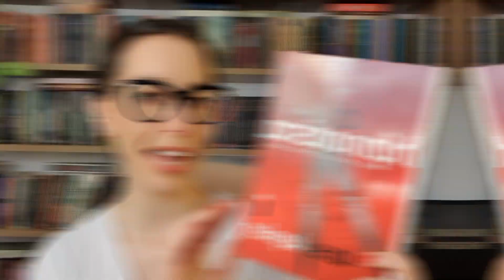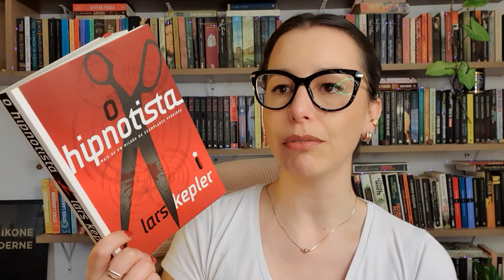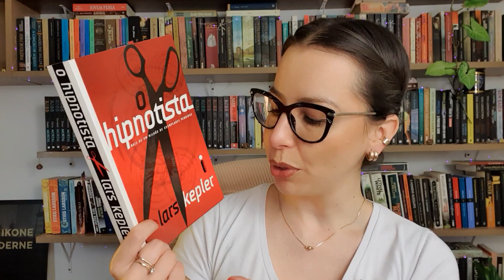[Eu li] O hipnotista, Lars Kepler | Série Joona Linna, 1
OI! a resenha de hoje é de um suspense sueco O Hipnotista do Lars Kepler. Vem comigo que eu te conto os pontos positivos e negativos da narrativa!

👉 ORDEM DA SÉRIE JOONA LINNA:
1- O hipnotista
2- O pesadelo
3- The Fire Witness (não publicado no Brasil)
4- O homem de areia
5- Stalker
6- O caçador
7- Lázaro
8 - The mirror man (não publicado no Brasil)

👉 Meus livros "Bela", "A mente de Charlotte" e "Escrito nas entrelinhas" já estão  a venda na Amazon! Saiba mais através dos links abaixo! 🌹
A mente de Charlotte
Escrito nas entrelinhas